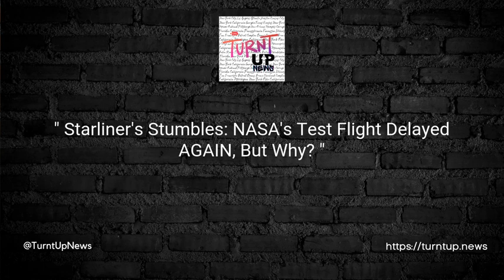"🚀 Starliner's Stumbles: NASA's Test Flight Delayed AGAIN, But Why? 🤔"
TL;DR: NASA’s first crewed test flight of Boeing's Starliner spacecraft has hit another snag with its intended July 21 launch date axed due to the discovery of two safety issues.